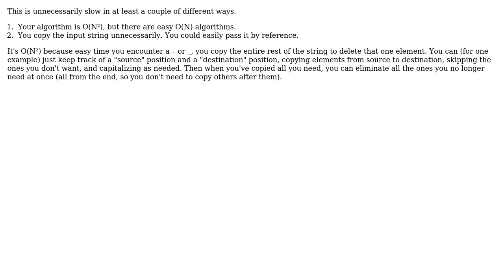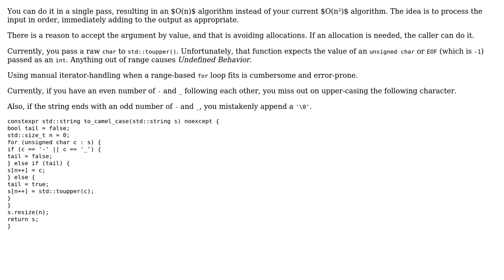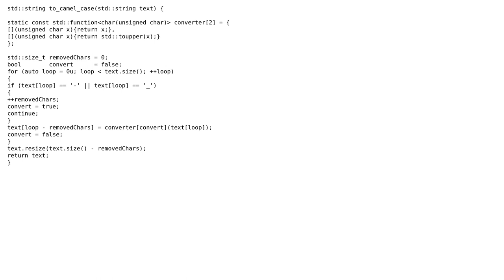Codewars Kata: Converting snake_case identifiers to CamelCase in C++ (3 Solutions!!)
Codewars Kata: Converting snake_case identifiers to CamelCase in C++

With thanks & praise to God, and with thanks to the many people who have made this project possible! | Content (except music & images) licensed under CC BY-SA | Music | Images & others | With thanks to user Toby Speight user Martin York user Jerry Coffin user elmarki user Deduplicator and the Stack Exchange Network Trademarks are property of their respective owners. You are responsible for your own actions.